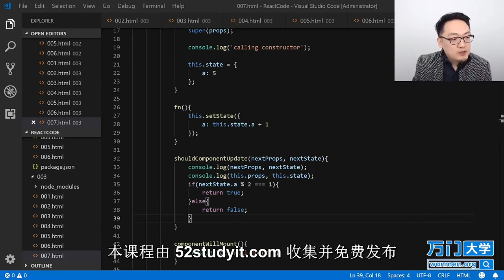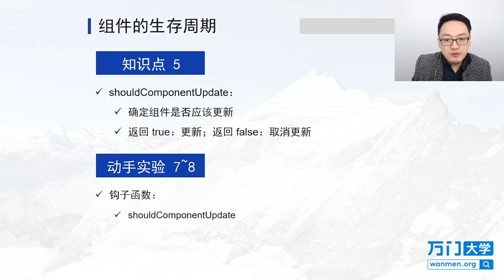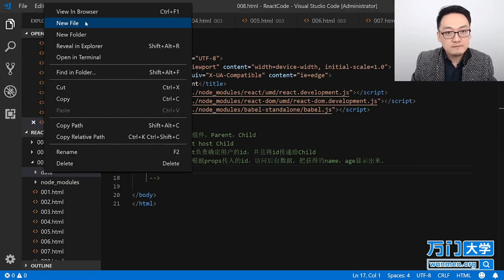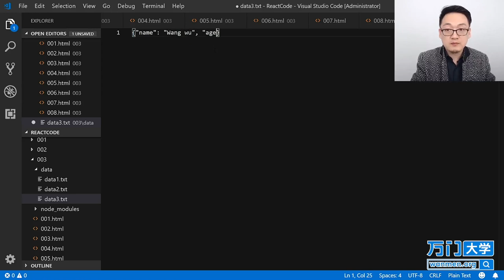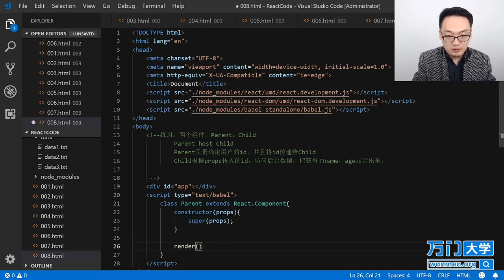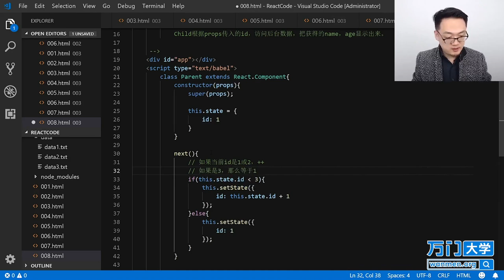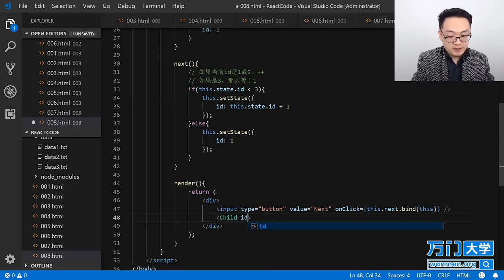React实战开发特训班-3.11ShouldComponentUpdate（一）